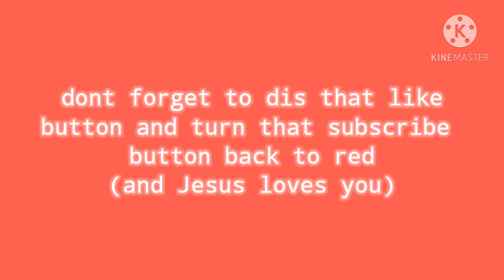Maine Pt2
This is the second video with random stuff from Maine so sit back, drink a La Croix, and don't enjoy. tank u bye